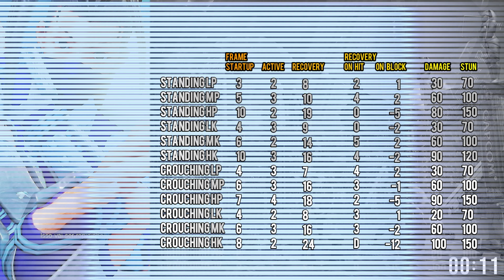Ebihara (Ibuki) ➤ Street Fighter V Champion Edition • SFV CE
ebihara_pc えびはら (いぶき) - Final Patch

↪ About this video:
  The purpose of this video is to provide high level educational content so that the viewer can learn to play fighting games. The Creative (Exclusive) value is added by technical information, frame data, tips and curisioty about characters and games. Also, narrative about it is added. This is our differentiator.
   We use specific and exclusive mods, as well as music from other fighting games (No copyright) to create a specific and characterist theme  for this video. This brings more personality and exclusivity to each post, turning our video UNIQUE !

↪ Know more
All gameplays are captured by us directly in the game, and only in the game. We use capture software: Action! with the best quality in computer games or directly on the PS5 with its own recording system.
No material is taken from other sources, websites, channels or streaming platforms.
Edits are performed by us using Wondershare Filmora 11 software. The following edits are performed on all videos: Special effects, transitions, texts, masking, overlays, filters, image enhancements, audio equalization, audio sync, slow motion, fast forwards etc... Finally, a unique thumbnail is created in Photoshop.

↪ About Fight Club TV !
  Here you will learn Fighting games by watching the widest variety of videos, such as: History and evolution of games, High Level Matches, Combo videos, Tutorials, Hype moments, news, tips and more.  Join the Club !